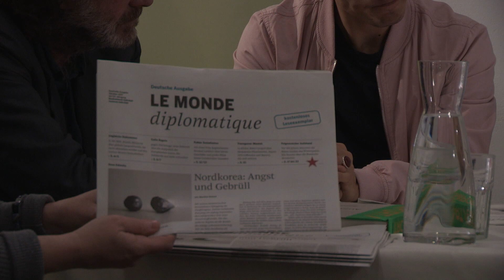19.10.2017 GRENZGÄNGE UND GRENZÜBERSCHREITUNGEN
GRENZGÄNGE UND GRENZÜBERSCHREITUNGEN

Mit: Peter BETTELHEIM,

und den Gästen: Yuria KNOLL,

Mojtaba TAVAKOL,

und Christoph REINPRECHT (Soziologe, Uni Wien).

Von und über Grenzen reden ist immer mehrdeutig: Einmal – im „eigentlichen“ Sinn – als geografisch-politisch-(national-)staatlich-wirtschaftlichen, das nur gilt, wenn die von den jeweiligen „Begrenzten“ (wie auch Anderen) akzeptiert wird. Bisweilen aber auch konfliktgeladen, etwa in ethnisch, sprachlich, … begründeten ‘Lösungen‘ zu einer Unabhängigkeit. Das andere Mal als (mehr oder weniger) metaphorisches Verstehen: Als kulturelle, sprachliche, wissen-schaftliche, gar individuell biografische etc. Grenz“ziehungen“. Doch wo immer Grenzen faktisch bestehen oder wie darüber geredet wird, gibt es das Phänomen der Ent-Grenzung als überwindende „Negation“. Thema des Abends ist ein Nachdenken und Aufzeigen der Praktiken derartiger Seitenwechsel – nicht nur anlässlich aktueller Flüchtlingsdebatten und Politik.